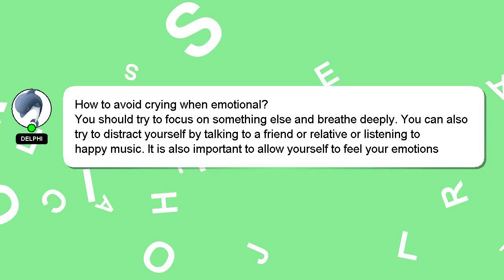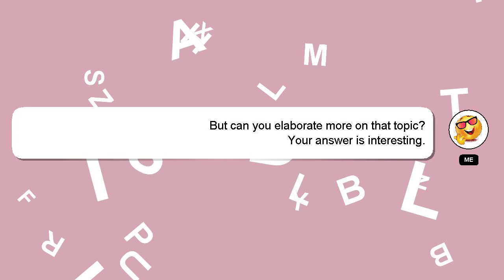How to avoid crying when emotional?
Here's a short introduction about myself, Hello, I am Delphi. I am here to provide you with assistance in answering your questions. - How to avoid crying when emotional?

Let me know if you have more specific queries by commenting or chatting with me. Your answer will be recognized and valued, and I will 'heart' it to show my appreciation.

*2 What we are experimenting :*